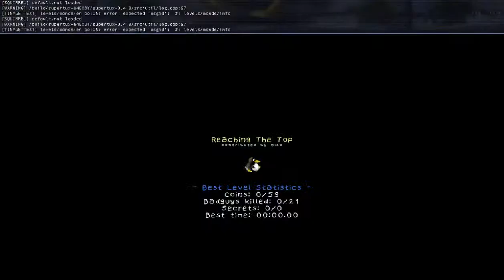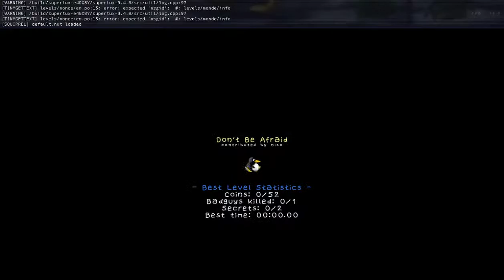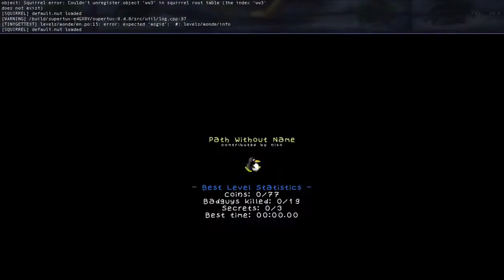SuperTux 0.4.0 Yeti's Revenge part 2